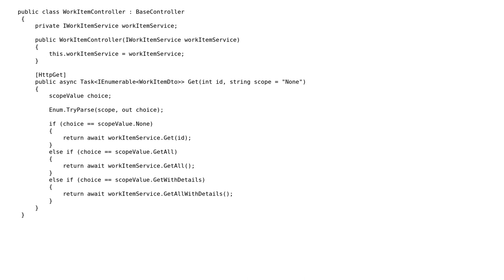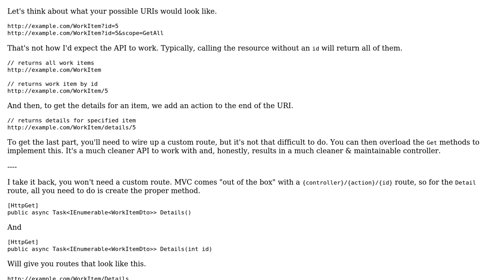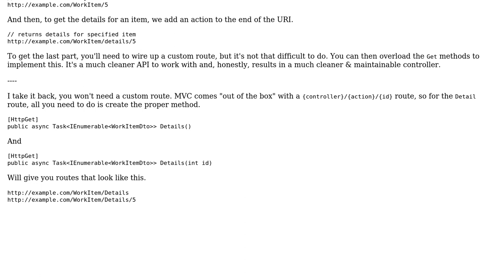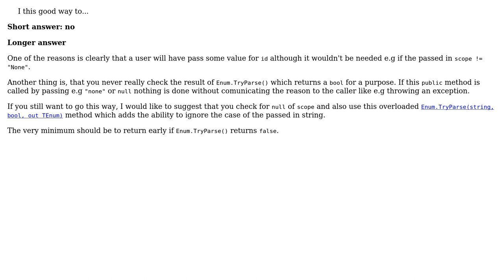Code Review: A Get method for an API, with three modes (3 Solutions!!)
Code Review: A Get method for an API, with three modes

With thanks & praise to God, and with thanks to the many people who have made this project possible! | Content (except music & images) licensed under CC BY-SA | Music | Images & others | With thanks to user RubberDuck user Raskolnikov user Nikhil Vartak user Heslacher user 200_success and the Stack Exchange Network Trademarks are property of their respective owners. You are responsible for your own actions.